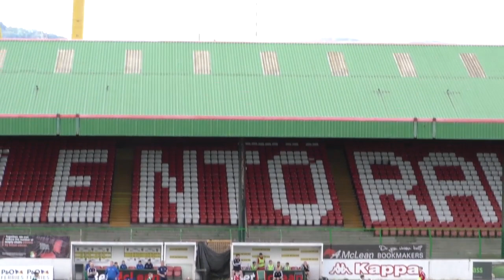sjfc v lre